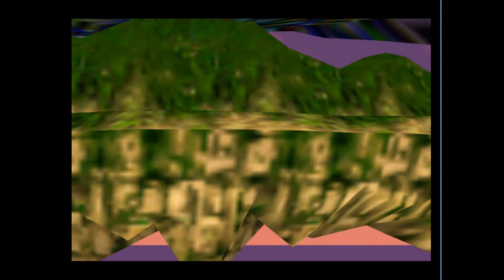Goemon1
A lil' update video.